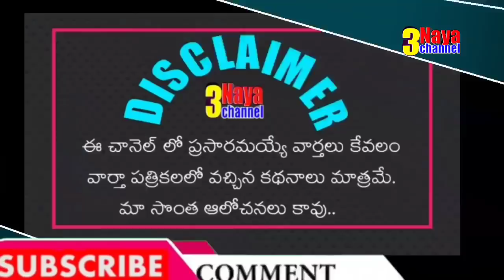తెలంగాణ ప్రభుత్వ ఉద్యోగ సంఘాల నేతలపై నిప్పులు చెరిగిన ఎంపీ...